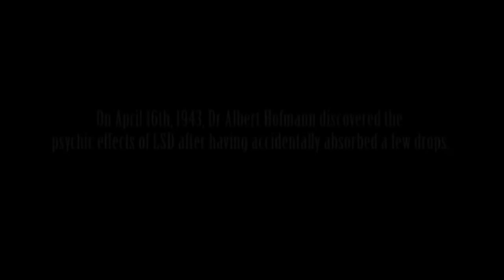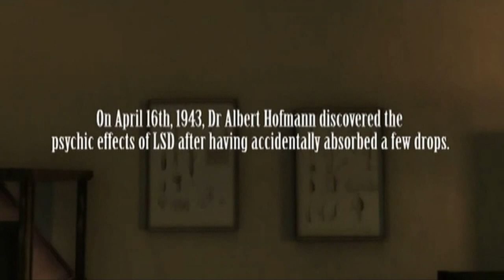B12 - Proximity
Track Taken From The EP " Various - Balkan Vinyl Allstars " [BV25] (2018). Written & Produced By Michael Golding And Steve Rutter.